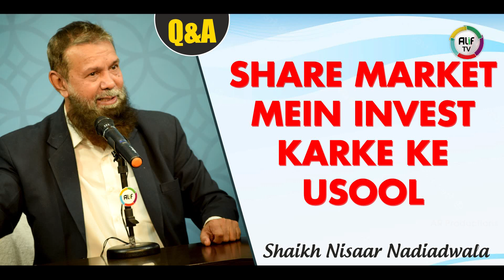Share Market Mein Invest Karne Ke Usool By Nisaar Nadiadwala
ALIF Tv - Mission to Succeed in Dunya & Akhirah !
A Unit of ALIF Media Networks Pvt. Ltd.

This Youtube channel contains Videos, Short Clips and Reels of Various Madani and Umri Islamic Scholars and Speakers on interesting and exciting topics for men women and children.

Address: Mehdipatnam, Hyderabad, Telangana, India.